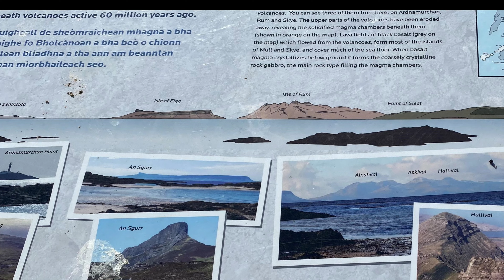A Trip to Heaven - Loch Nevis by Land & Sea.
Hello guys,

We hiked to Loch Nevis from Mallaig, and then took a Sea trip to the mouth of the Loch.

Loch Nevis (Gaelic for Heaven), is a sea Loch which borders the wild and beautiful area of Knoydart.
Three Munros (mountains over 3,000 feet high), separate Loch Nevis from loch Hourn (Gaelic for Hell).

Sone amazing views of the majestic Scottish landscape on this one.

Dave & Sue